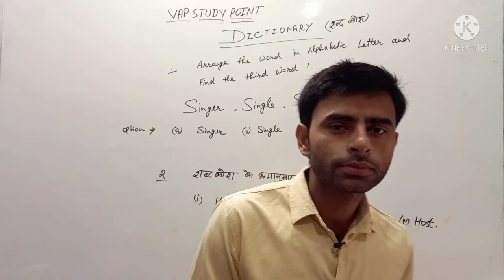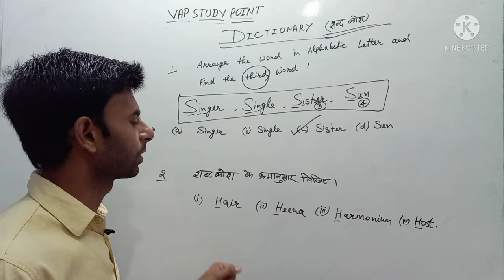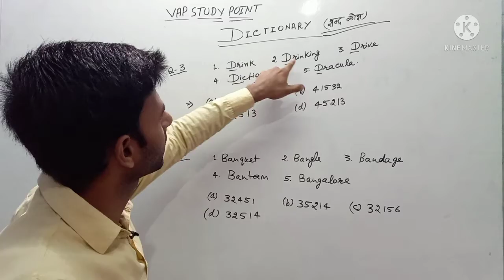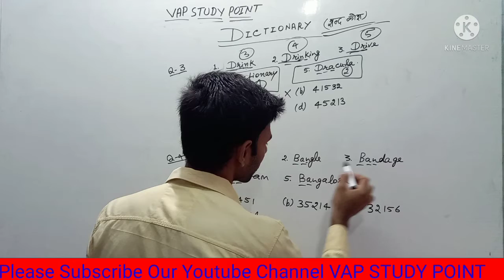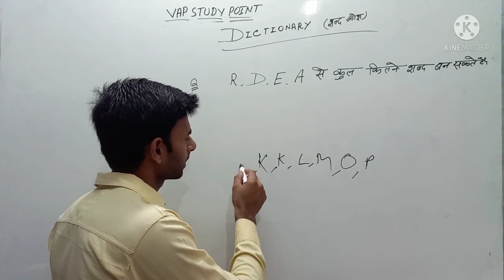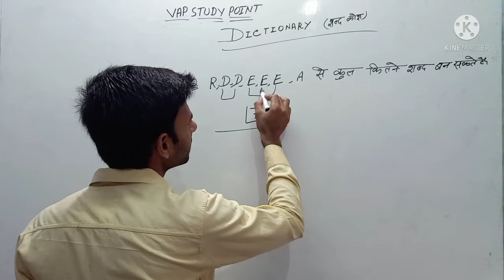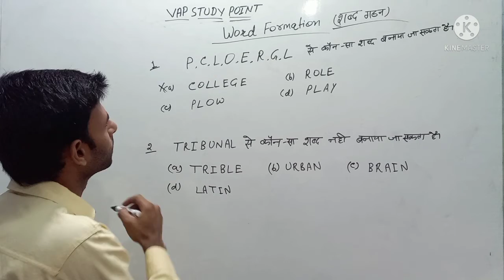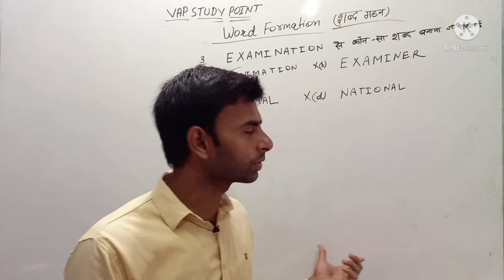DICTIONARY AND WORD FORMATION ( शब्दकोष और शब्द गठन ) CLASS #10 BY KUMAR GAURAV SIR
Your Quary-:
OUR TELEGRAM CHANNEL VAP STUDY POINT
THIS CLASS IS DICTIONARY AND WORD FORMATION

PHYSICS CLASSES